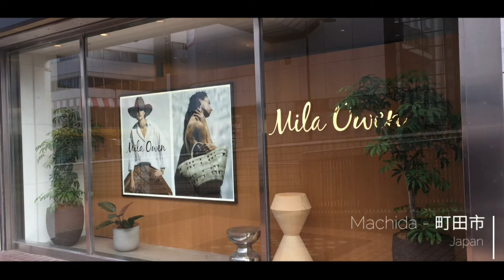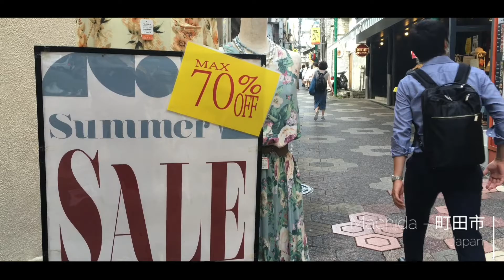MACHIDA | 町田市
Location:

Machida, Tokyo
Tokyo, Jepang